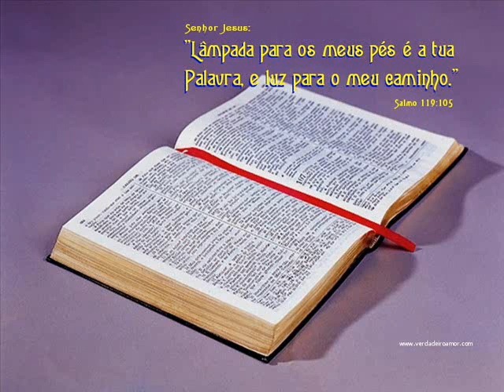EZEQUIEL CAP 32 LEITURA DA BÍBLIA POR NEUZA BALDINI.wmv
Acesse e ouça a leitura da bíblia por Neuza Baldini,na ordem cronológica e na ordemsequencial
15 E disse-lhes: Ide por todo o mundo, pregai o evangelho a toda criatura.
16 Quem crer e for batizado será salvo; mas quem não crer será condenado.
17 E estes sinais seguirão aos que crerem: em meu nome, expulsarão demônios; falarão novas línguas;
18 pegarão nas serpentes; e, se beberem alguma coisa mortífera, não lhes fará dano algum; e imporão as mãos sobre os enfermos e os curarão.
19 Ora, o Senhor, depois de lhes ter falado, foi recebido no céu e assentou-se à direita de Deus.
12 E irão errantes de um mar até outro mar e do Norte até ao Oriente; correrão por toda parte, buscando a palavra do SENHOR, e não a acharão.
Neuza Baldini